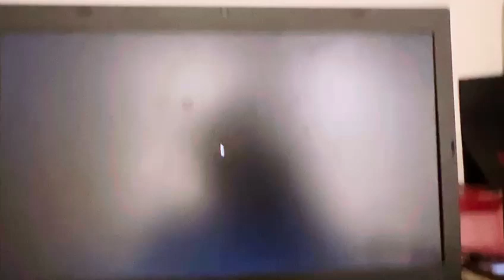Spectacle cleaning |laptop issue |bacho k kapro ka set up |daily vlogs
Assalamo alaikum
This channel/page is about European lifestyle & vlogs.  Daily routine in europe how is the life in europe? As life of europe is different & difficult it's also busy & independent so there are many advantages living in Europe there's no corruption,  no crime but there are some disadvantages also that we miss our family & street food but overall life in europe is good hope you all like & enjoy my daily routine in europe